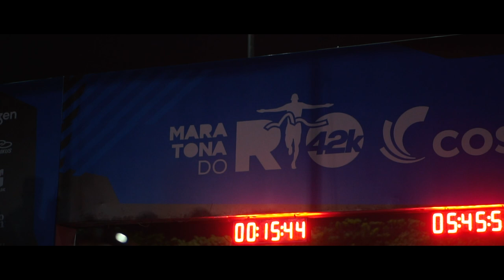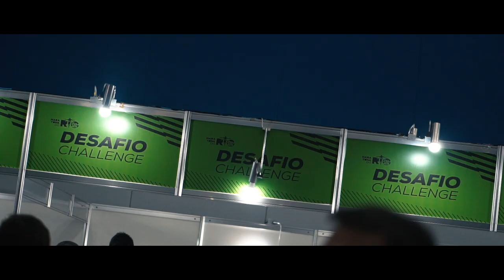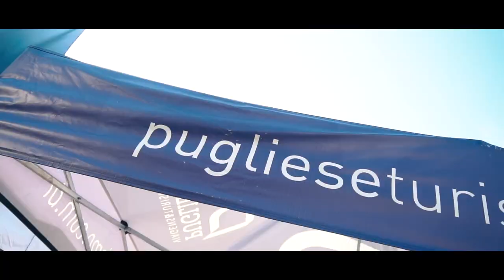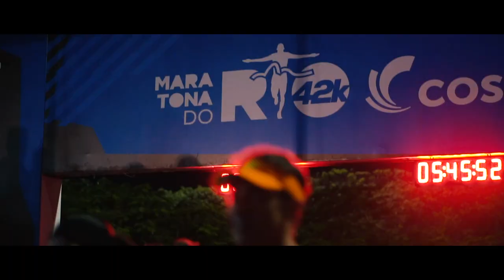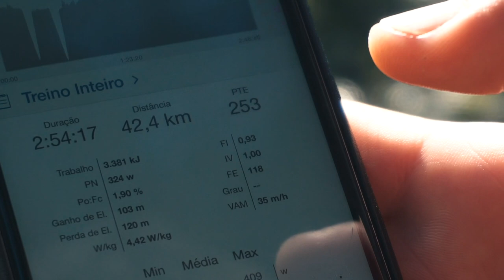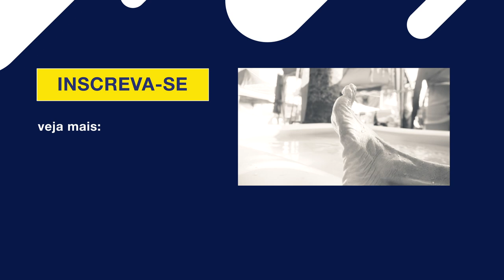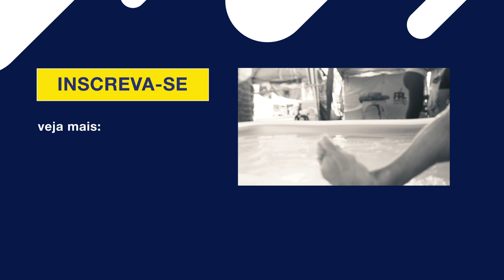✌ Desafio 21 + 42km na Maratona do Rio 2019 😎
O Corrida Perfeita esteve na Maratona do Rio 2019, cobrindo o evento, realizando um Workshop exclusivo e, claro, participando da prova. Nosso coach Andrei Achcar participou do Desafio 21 + 42km e conta em detalhes, neste vídeo, como foi a experiência.

Experimente de graça os exercícios do Corrida Perfeita! Clique aqui e descubra »